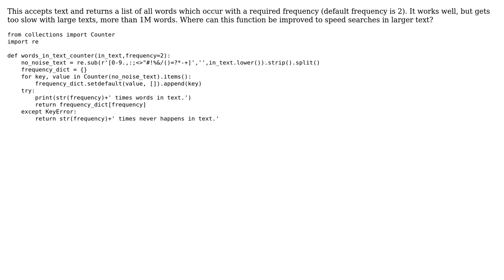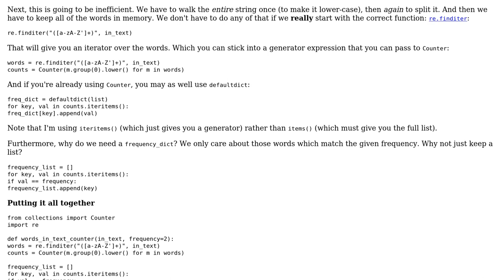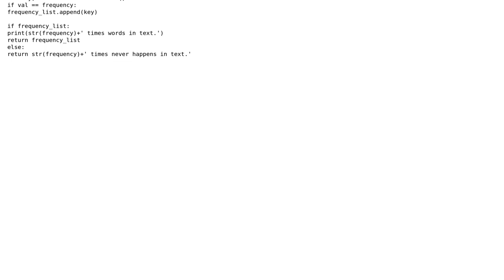Code Review: Words in text counter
With thanks & praise to God, and with thanks to the many people who have made this project possible! | Content (except music & images) licensed under CC BY-SA | Music | Images & others | With thanks to user mmachine user Jamal user Barry and the Stack Exchange Network Trademarks are property of their respective owners. You are responsible for your own actions.